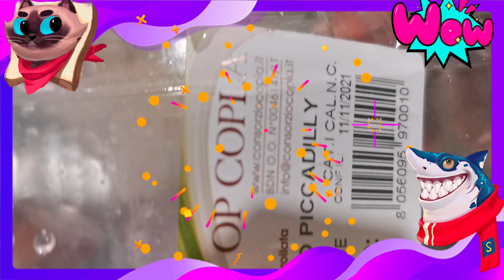Sarciadong Isda w/ Fundador